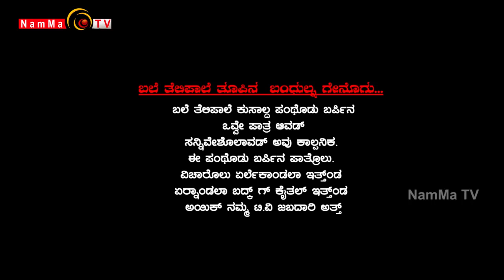BALE TELIPALE Season 4 - Episode 23 : Praveen Markame & Team